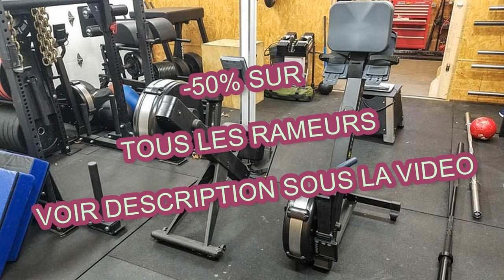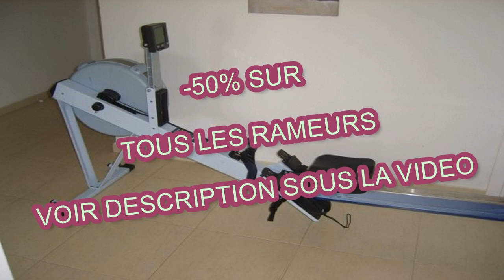Achat Rameur Pliable | Faites Du Sport | Meilleur Choix De Rameur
Vous cherchez des infos sur : achat rameur pliable

Le rameur s'adresse autant aux débutants qu'aux sportifs confirmés ou de grand gabarit.

Utilisé en salle de fitness, en centre de rééducation, en club d’aviron, ou à la maison, cet outil s’adresse à un public très varié.
Il convient à tous et pour des intensités faible à intensive.
Le rameur est un appareil efficace pour se muscler, se tonifier et/ou perdre du poids.

Il comporte une seule rame (poignée), une grande amplitude et une parfaite symétrie du mouvement.
Il sollicite le dos de manière complète.
Le travail du dos et des épaules est accentué.
Quel que soit votre niveau et volume d'entraînement, c'est l'appareil le plus adapté.

Idéal pour préserver les articulations et les tendons, il constitue un allié incontournable dans un programme de rééducation ou de récupération du sportif.

Si vous comptez déplacer votre rameur avant et après l’avoir utilisé, il est préférable d’opter pour un modèle léger.
Il est fluide, silencieux, robuste et agréable à utiliser.

Il permet d'effectuer un travail complet (musculation, travail cardio-vasculaire, amincissement).
Sa structure permet une répartition homogène des forces sur tous les muscles du corps pour des résultats harmonieux.

Attention, le « bon » geste est toutefois plus compliqué à maîtriser et nécessite une excellente coordination, surtout si vous n’avez jamais fait d’aviron.
Ainsi, il est plus facile de se concentrer sur le bon positionnement du corps (dos droit, gainage abdominal).
Conscient des nombreux bienfaits du rameur, vous vous êtes décidés à faire l'achat d'un appareil.
Acheter un tel appareil est un excellent choix.

Il présente comme principal avantage de tonifier et de raffermir la silhouette tout en évitant une prise de masse musculaire disgracieuse.

achat rameur pliable

Il offre une plus grande symétrie de mouvement que le rameur scandinave, pour des résultats harmonieux sur la silhouette.

Même s’il existe plusieurs marques sur le marché, toutes ne se valent pas.
Alors que certains appareils sont capables de supporter jusqu’à 250 kg, d’autres par contre n’ont qu’une capacité maximale de 100 kg.
Le type d'utilisation que vous souhaitez en faire (occasionnelle, régulière ou intensive) et de votre budget.
Pour profiter d’un exercice ultra complet, rien de tel que de vous équiper d’un rameur.
Il permet de brûler les calories, raffermir et tonifier la silhouette, tout en évitant une disgracieuse prise de masse musculaire.

Découvrez nos astuces pour bien choisir votre rameur.

achat rameur pliable